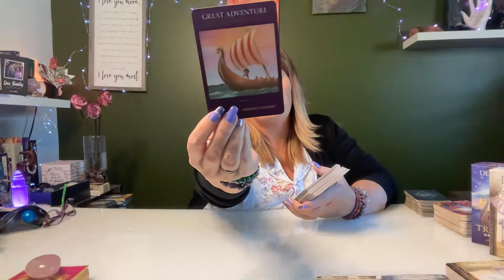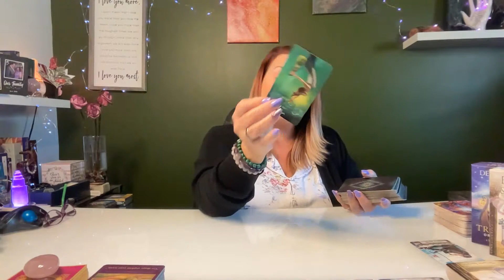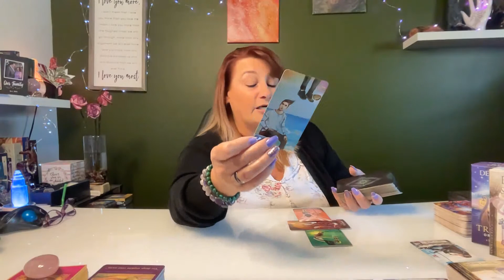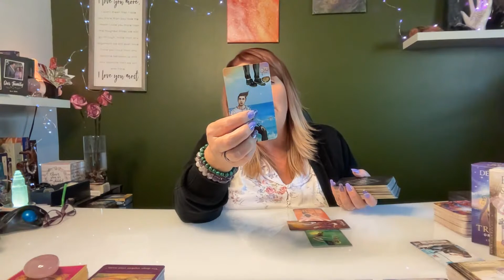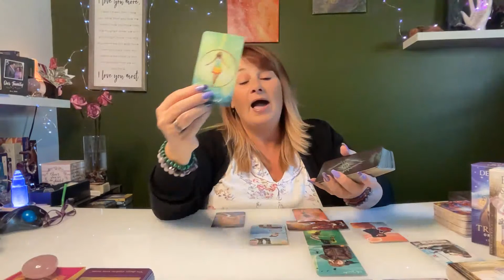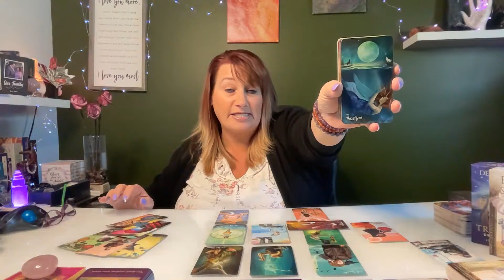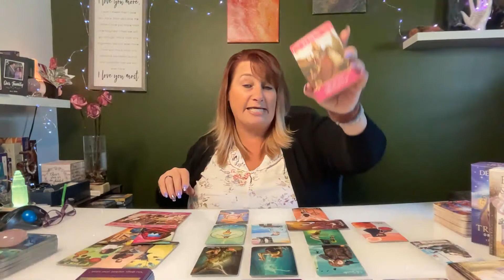Gemini May Monthly Reading |SELF-LOVE is The KEY🗝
or
Cash.app $EmpressAndSunTarot